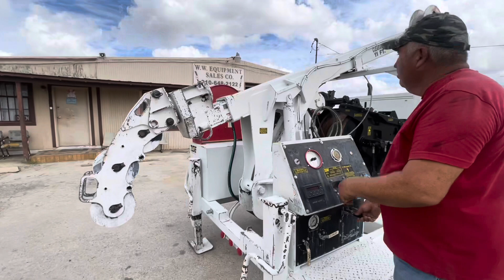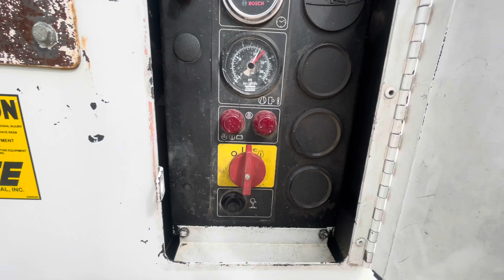TSE UP85BDH UNDERGROUND CABLE PULLER DEERE DIESEL ATLAS COPCO XAS96 JD/U T2 COMPRESSOR HYDRAULIC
EX-CITY WITH LOW 116 HRS!! TSE UP85BDH DEERE DIESEL ATLAS COPCO XAS96 JD/U T2 COMPRESSOR.
TSE MODEL UP85BDH UNDERGROUND CABLE PULLER PROVIDE INFI NITE SPEED CONTROL AND PRECISE TENSION AND DISTANCE MONITORING. THE 8” BULLWHEELS ARE POWERED BY A HYDROSTATIC DRIVE WITH A VARIABLE DISPLACEMENT AXIAL PISTON PUMP AND A TWO SPEED HYDRAULIC MOTOR. THE CABLE PAYOUT IS ON DEMAND WITH THE BULLWHEEL DRIVE SYSTEM FEEDING THE PULLING ROPE WHEN ANY LOAD IN EXCESS OF 1 LB. IS PLACED ON THE CABLE.
IN THE LOW LINEPULL RANGE THE UNIT HAS A CONTINUOUS LINEPULL OF 8,500 LBS AND A MAXIMUM SPEED OF 75 FPM. IN THE HIGH SPEED RANGE THE UNIT HAS A MAXIMUM CONTINUOUS LINEPULL OF 4,250 LBS. AND A MAXIMUM SPEED OF 150 FPM. IN EITHER SPEED RANGE THE LINESPEED IS INFI NITELY VARIABLE FROM 0 TO MAXIMUM. THE SPEED CONTROL PROVIDES EXCELLENT INCHING CAPABILITY THROUGHOUT ALL LINE PULL SETTINGS.
THE STORAGE REEL WILL HOLD 2,300 FT. OF 7/16 IN. DIAMETER STEEL PULLING ROPE. AN AUTOMATIC LEVELWIND PROVIDES FOR EVEN WINDING OF THE PULLING ROPE ONTO THE STORAGE REEL. THE LEVELWIND IS DRIVEN FROM THE STORAGE REEL AND AUTOMATICALLY TRAVERSES AS THE REEL TURNS.
A READOUT PANEL IS INCLUDED CALIBRATED IN LBS. OF LINEPULL WITH AN ADJUSTABLE OVERLOAD CUT-OFF THAT WILL AUTOMATICALLY STOP THE PULL IF THE PRESET MAXIMUM LINE PULL IS REACHED.
THE UNIT IS EQUIPPED WITH AN EMERGENCY STOP BUTTON AND A 20 FT. LONG PENDANT CORD. IN THE EVENT THE BUTTON IS DEPRESSED ALL PULLING WILL STOP.
STANDARD FEATURES
HYDRAULIC ARTICULATING AND TELESCOPING JIB
• 8,500 LB. MAXIMUM LINEPULL
• 0-150 FPM MAXIMUM LINESPEED RANGE
• 8” BULLWHEELS WITH 5 GROOVES
• REEL CAPACITY OF 2,300 FT. OF 7/16” WIRE ROPE
• ROPE PAYOUT ON DEMAND
• REMOTE EMERGENCY STOP BUTTON
• OVERLOAD CUT-OFF
• 49 HP DIESEL ENGINE AND 185 CFM AIR COMPRESSOR COMBINATION ON THE UP85BDH

WW EQUIPMENTS SALES CO
8489 US HIGHWAY 87E